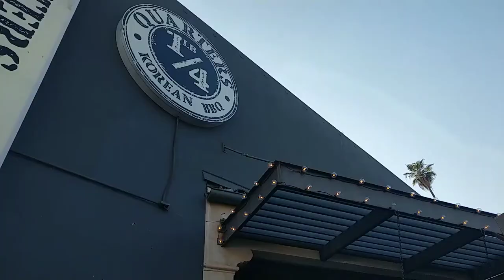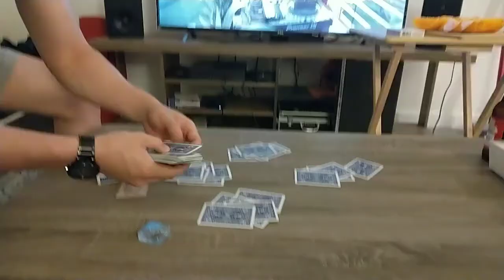Birthday weekend day 3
-Turn on CC for more...stuff-